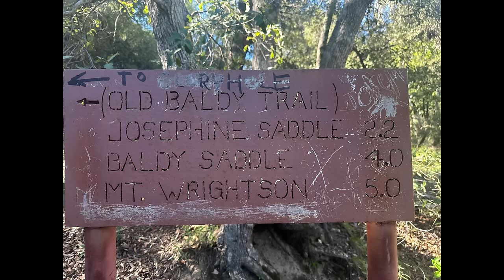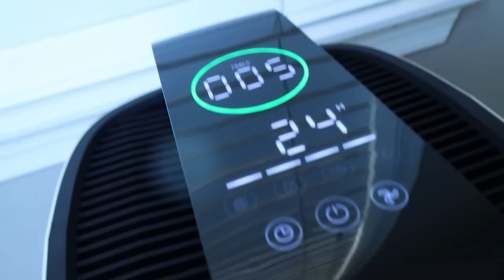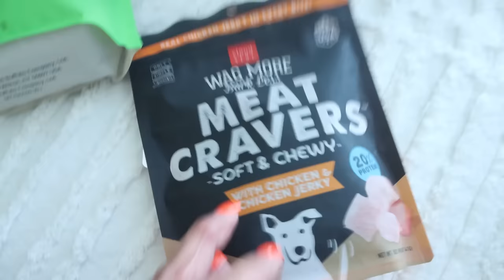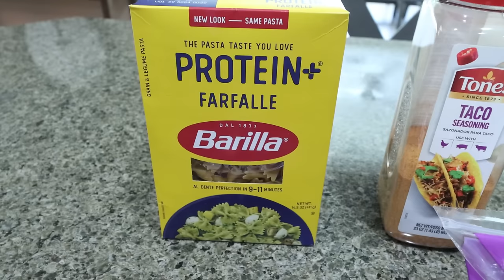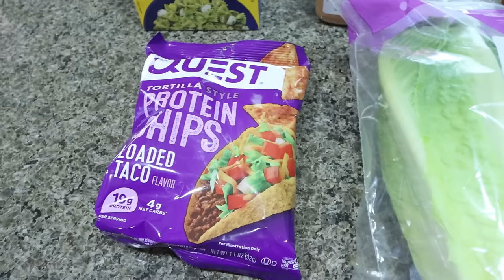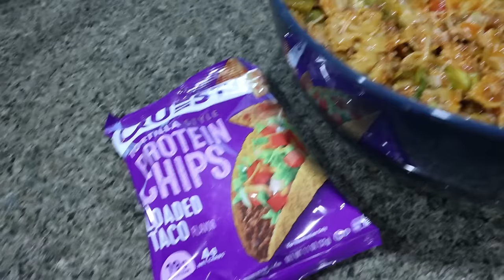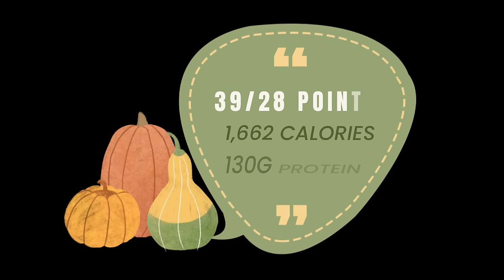WHAT I EAT IN A DAY ON WW TO LOSE 140 POUNDS - HUGE NSV 🙌🏼 - HOME DECOR HAUL - TACO PASTA!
MORENTO MR7566-WIFI Air Purifier: Handle design for easy mobility. 50% more cleaning coverage than other products.

🎉NUTRITION CHANNEL!!!